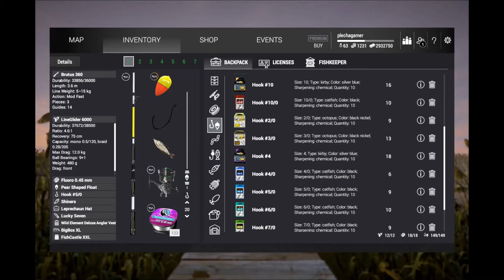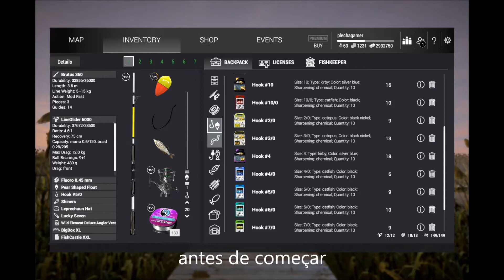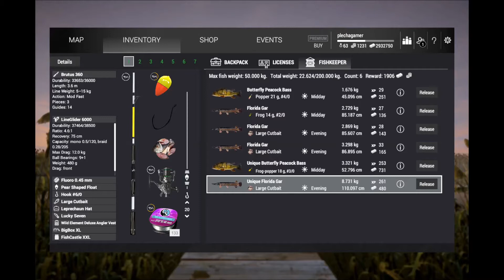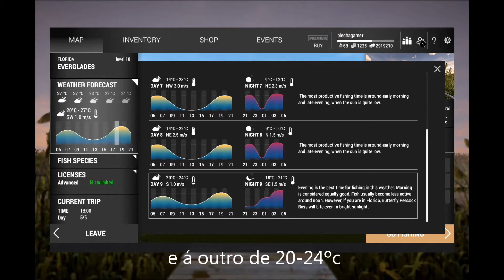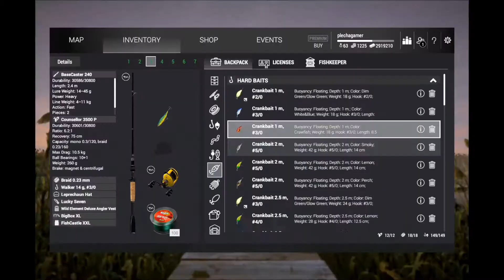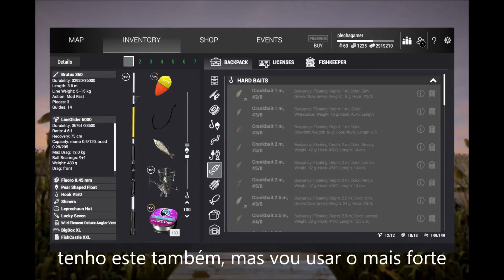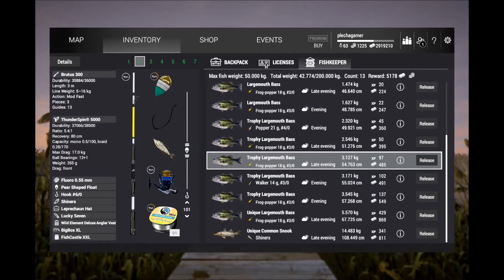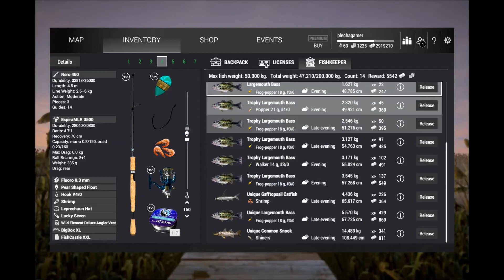Fishing Planet How to fish All Uniques in Florida v1.2.3 (eng/pt)